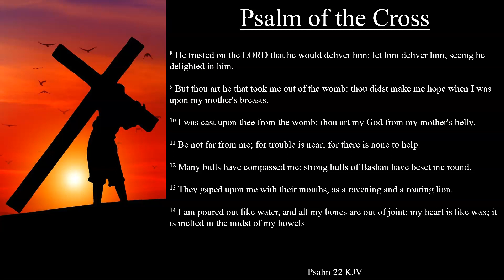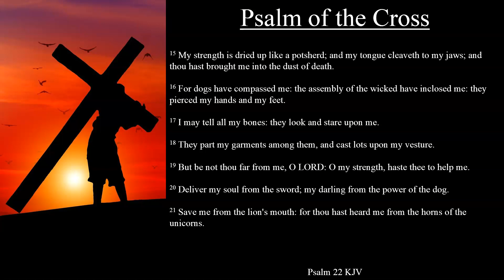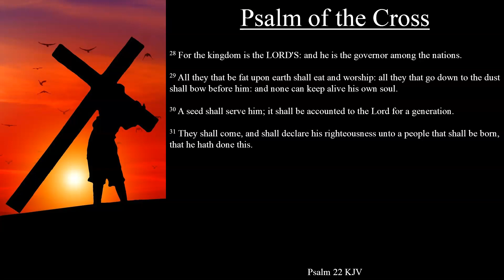Psalm 22 KJV | Psalm of the Cross